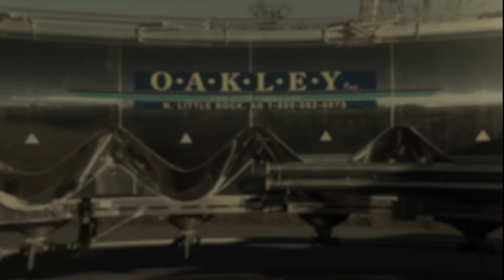Ep 115: The History of the Hopper Division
During this week’s episode of the Oakley Podcast, host Jeremy Kellett is joined by Bryan Hill to share the history of the hopper division: when it got started, how it got started, and what's going on now. Tune in to hear how we went from nothing to the bustling division alive and well today.

Episode Notes:
Key topics in today’s conversation include:
Oakley Update: 2290 forums due, customer compliments (2:41)
How the hopper division got started (4:57)
How the hopper division has expanded so much (10:57)
More pay for hauling more weight (16:41)
Communicating with long-distance terminals (20:59)
The future of the hoppers (22:05)

Oakley Trucking is a family-owned and operated trucking company headquartered in North Little Rock, Arkansas.